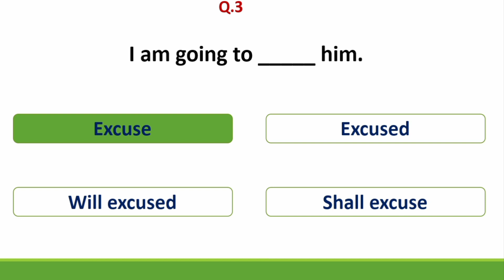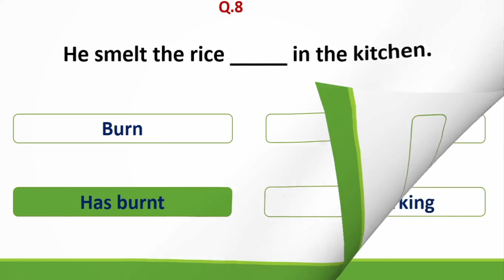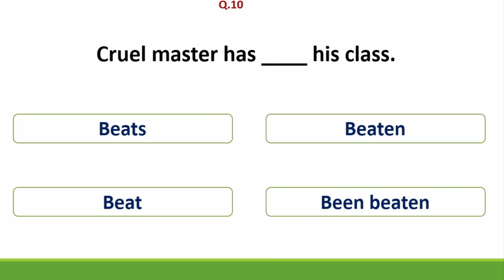English grammar Mcqs|Grammar mix questions|Tenses, prepositions,parts of speech|English quiz|hubofiq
1. Name ... Adeel Mushtaq
2. Channel Name...Hub of iQ Gk
3. From ...Kamalia City District Toba Take Singh.

.Music Credit.